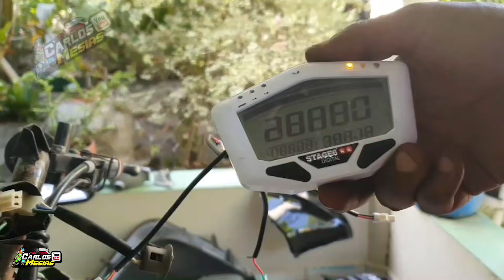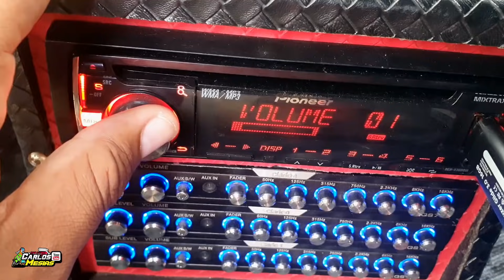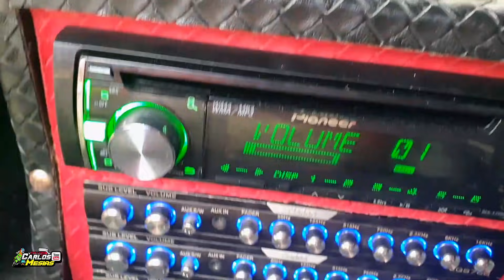RAV4 1997 EQUIPO DE SONIDO, MI PROYECTO STANCE NATION 1 CHUCHERO DE 12 CON BAJO TURBO.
BIENVENIDOS AL CANAL RACING MAS VARIADO DE YOUTUBE AQUI ENCONTRARAS UMBOXING DE PIEZAS, PRESENTACION DE TUS MOTOS FAVORITAS, MECANICA EN GENERAL,VIDEOS VLOGS Y MUCHO MAS DISFRUTA TODO EL CONTENIDO Y NO OLVIDES SUSCRIBIRTE Y ACTIVAR LA CAMPANITA DE NOTIFICACIONES PARA QUE NO TE PIERDAS MIS VIDEOS.

UNETE AL CANAL Y RECIBE NUESTRAS VENTAJAS.